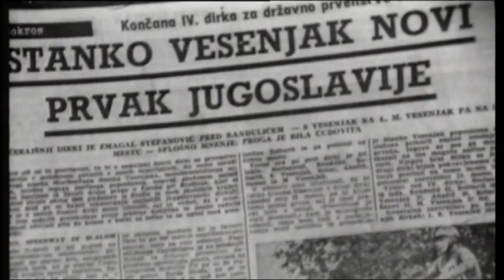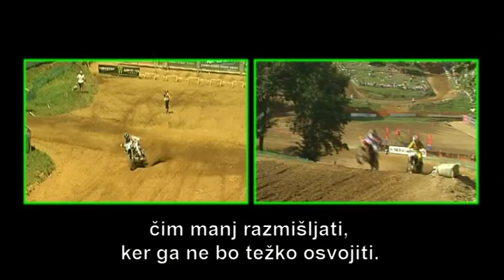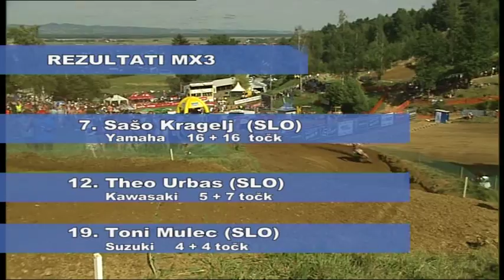41. SP Motokros Orehova Vas 18.07.2011 - Reportaža RTV Slo 2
41. SP Motokros Orehova Vas 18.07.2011 - Reportaža RTV Slo 2